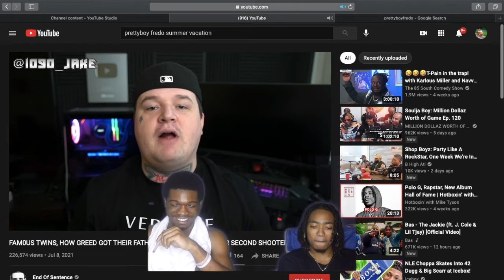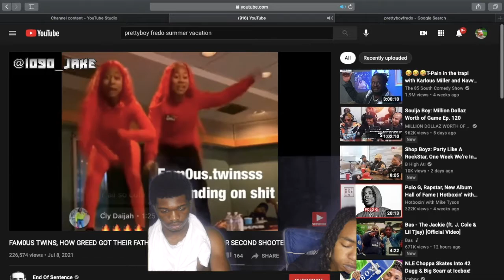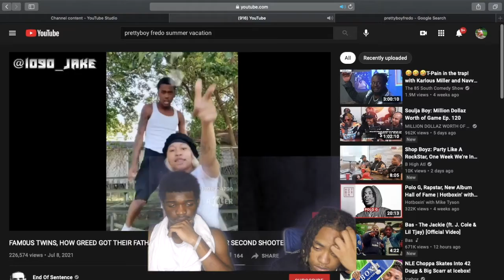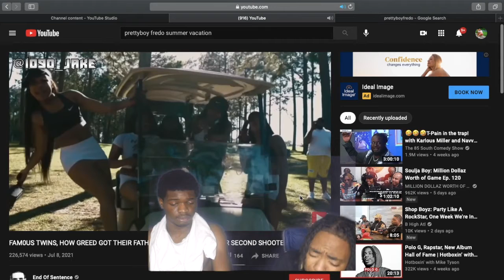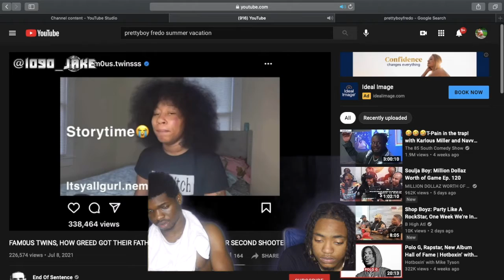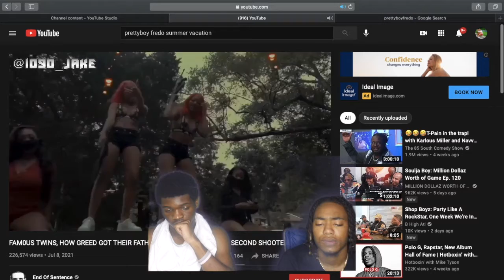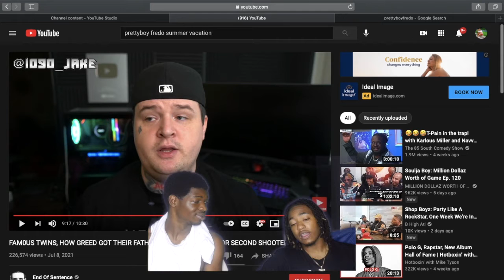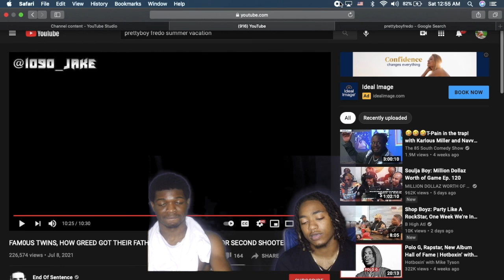FAM0US TWINS, HOW GREED GOT THEIR FATHER KILLED/MANHUNT FOR SECOND SHOOTER (REACTION)